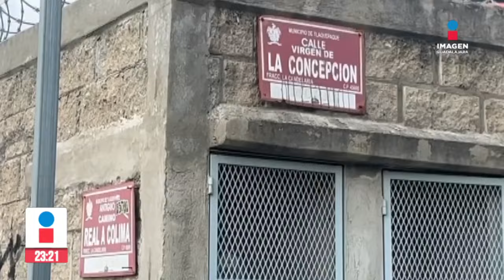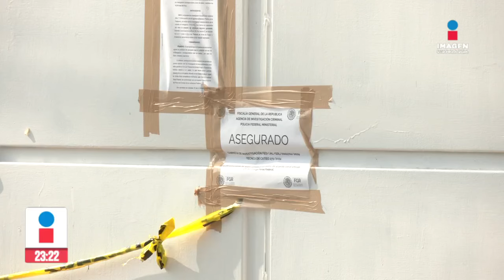Catean casa de seguridad en Tlaquepaque | Noticias GDL con Rey Suárez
Una casa de seguridad ubicada en la colonia HaciendasLaCandelaria de Tlaquepaque, Jalisco, fue cateada por personal de la FiscalíadelEstado.